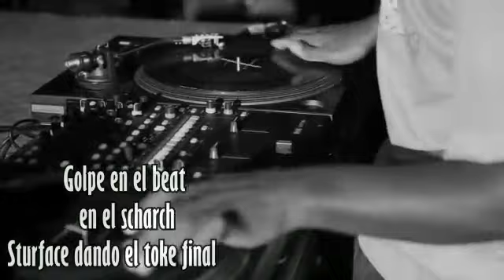Sangre Mestiza - S Loko Miko feat Ray p (prod. Golpe el Ronin)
Algo Mexicanon raza stilos diferentes asiendolo más  ke  bien
El Demente en la cámara rifando
Ese Loko Miko© 2Gerardo Calderón Pérez